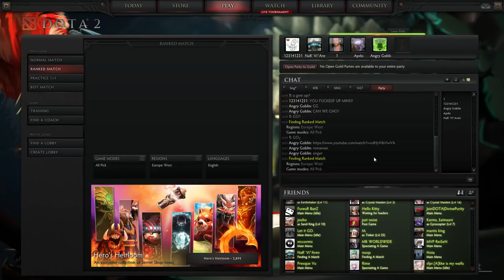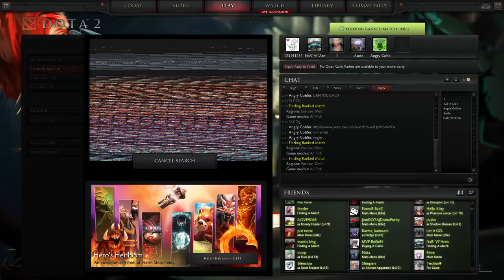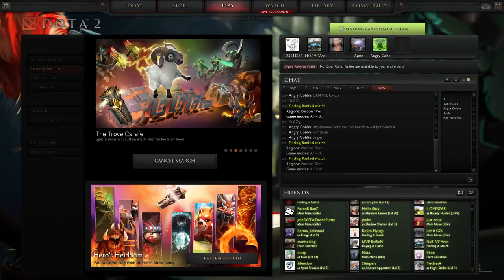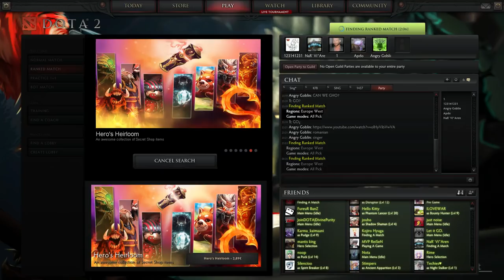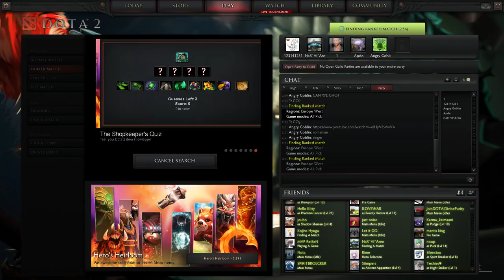[DOTA 2 vods]SingSing 13th August #1 2014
Index:
0:04:00 SingSing plays: Leshrek

Funny notes:

Follow him on Twitter and streams here:
Sing Sing:

And as all ways: Have a nice day gaming.

Any kind of suggestions for this channel can either be PM´ed to me on YT directly or via